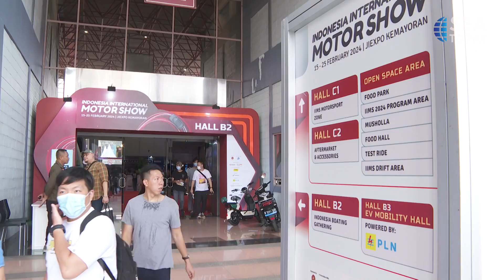Indonesia Boating Gathering Takes Part in 2024 IIMS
"Berbagai perahu dan kegiatan bertema kelautan ditawarkan di Indonesia Boating Gathering. Acara ini merupakan bagian dari Indonesia International Motor Show 2024 yang sedang berlangsung.

A range of boats and marine-themed activities are being offered at the Indonesia Boating Gathering The event is part of the ongoing 2024 Indonesia International Motor Show.